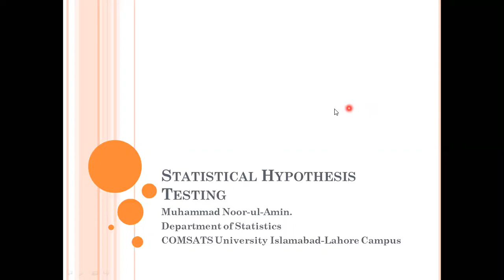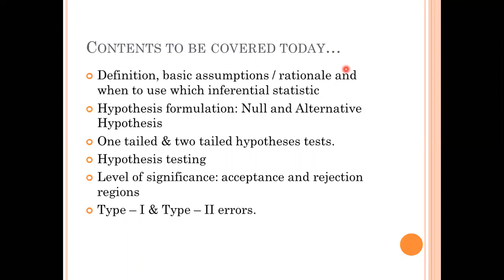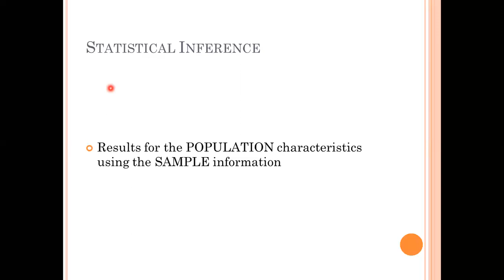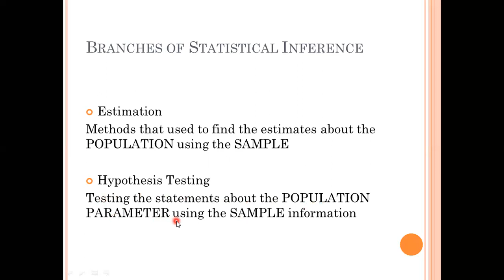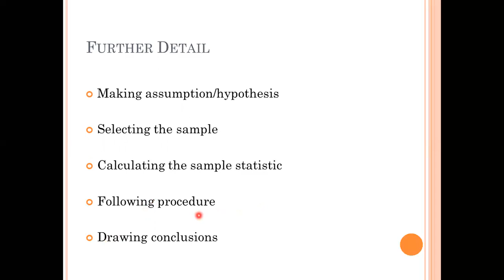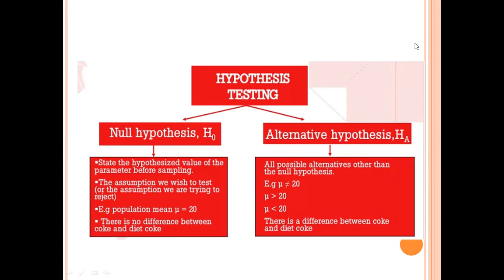Hypothesis Testing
An introduction to hypothesis testing

Hypthesis testing